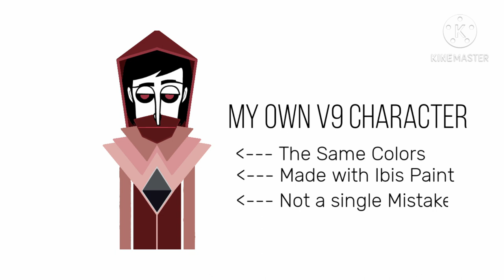My OWN Incredibox V9 Character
I made it with the same color like these colors! made with Ibis Paint X, and no mistakes